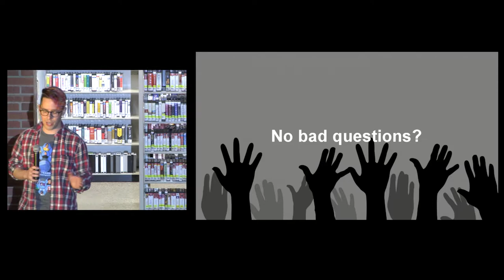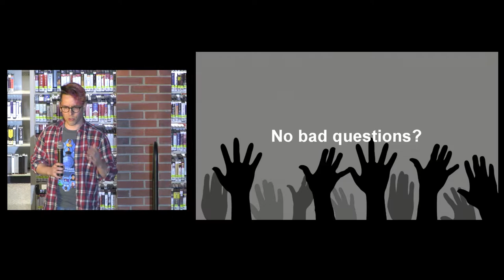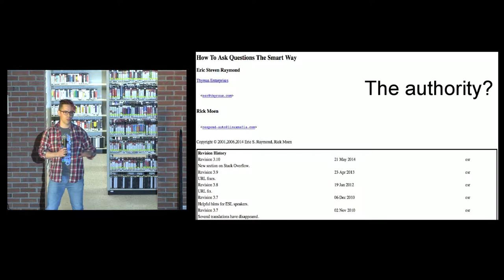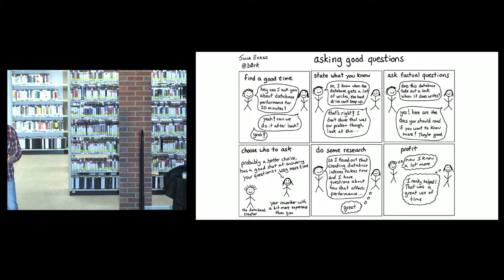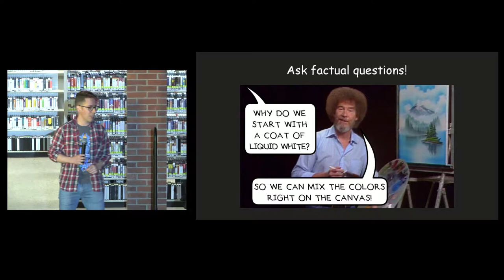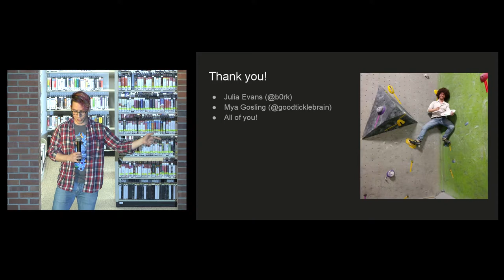20181102-IgniteA2_11-talk#04-James Kruth - Asking Better Questions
James Kruth
"Asking Better Questions"

7-9pm, Friday, November 2, 2018